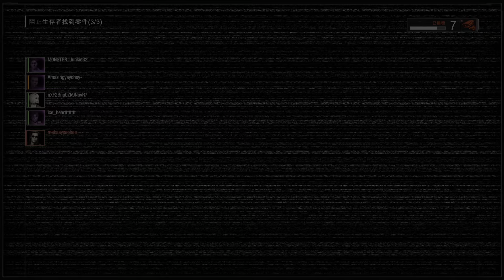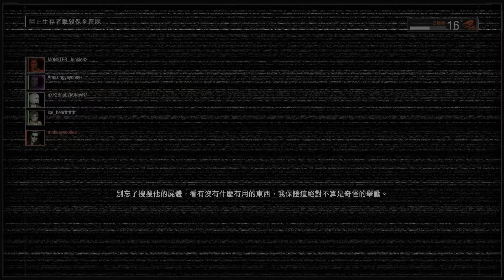[Makaay] Invincible Daniel versus SWAT in Casino --- RE Resistance